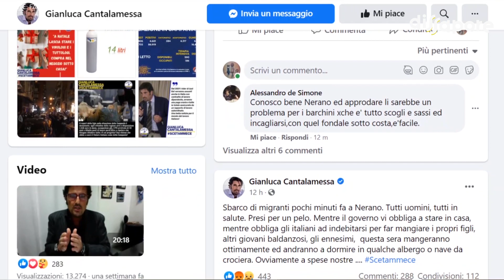Salumiera sfama i migranti sbarcati in Costiera Sorrentina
Ieri sera 14 uomini e 2 donne di nazionalità afghana e irachena sono sbarcati (con due barche a vela) sulle spiagge di Nerano, in Costiera Sorrentino-Amalfitana.

👍🏻 Se i nostri video vi piacciono, ricordate di metterci un like e commentate per dirci cosa ne pensate, non dimenticate di iscrivetevi al nostro canale YouTube e attivate le notifiche (cliccate sulla campanella) per restare aggiornati in tempo reale su tutto quello che abbiamo da raccontarvi sul mondo del food

Per tutti gli aggiornamenti e le novità su cibo, Chef e ristoranti seguiteci anche sul sito di Dissapore.com